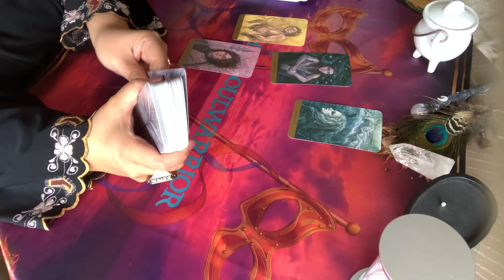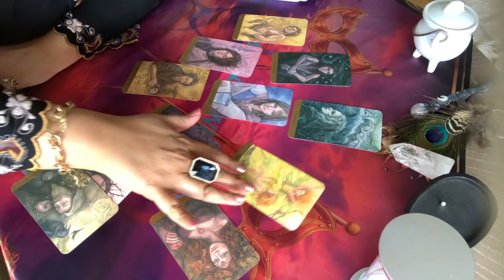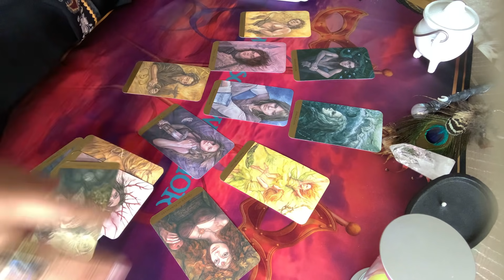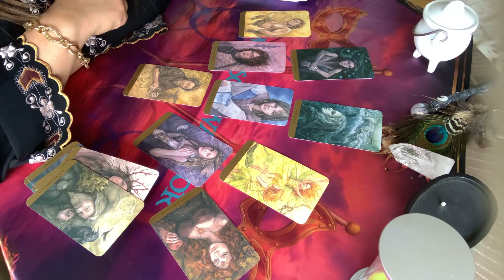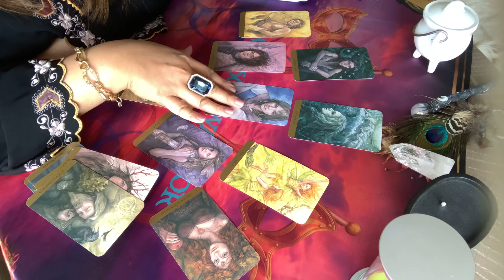PISCES LOVE May 2021 - They'll decide to work it out with you!